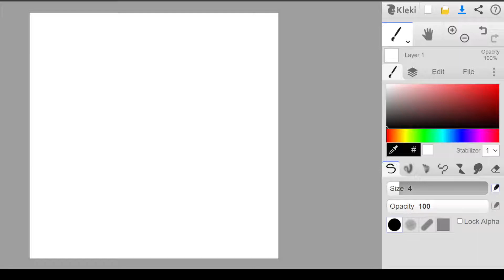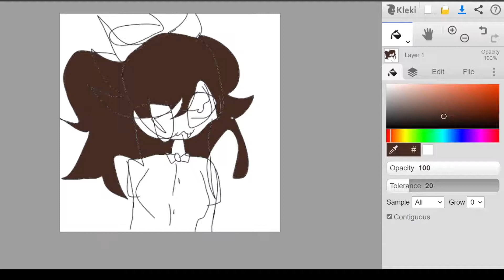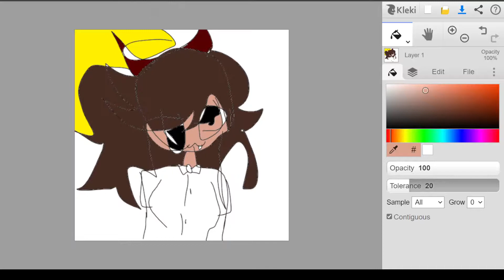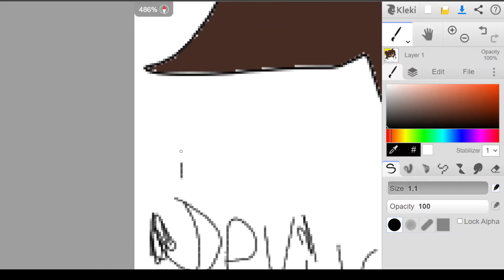drawing with my left hand :D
no undo's
XD